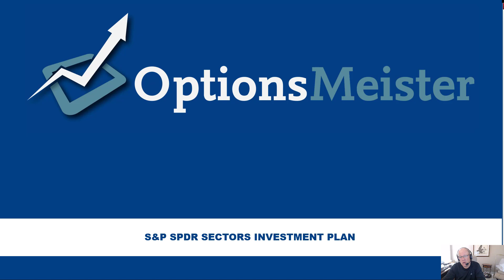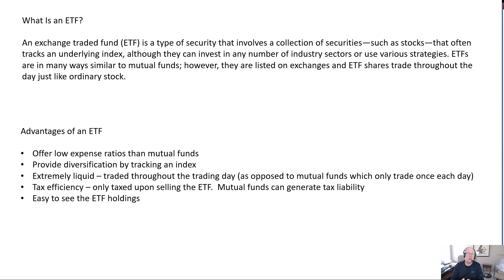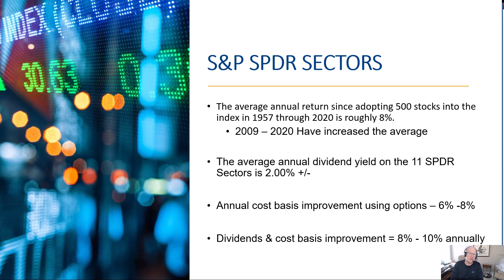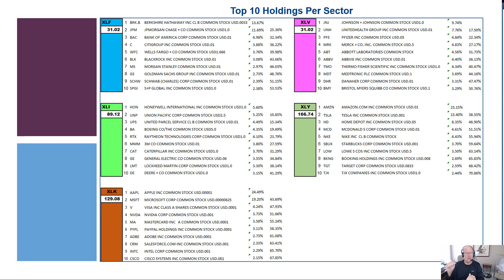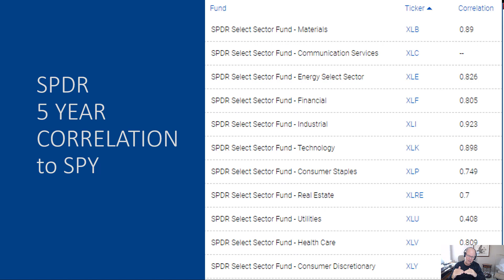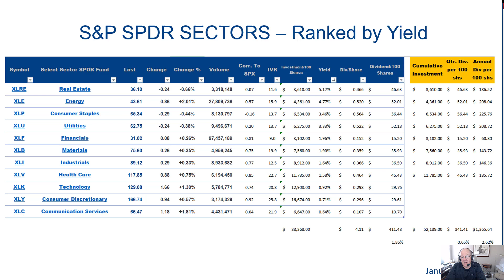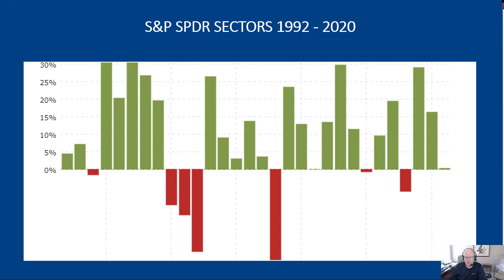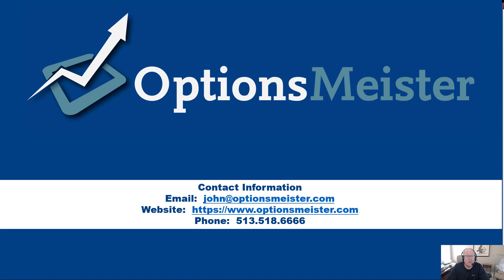Smart Investment Strategies for Thriving in 2025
This video introduces the investor/trader to a conservative plan to outperform the overall market returns.